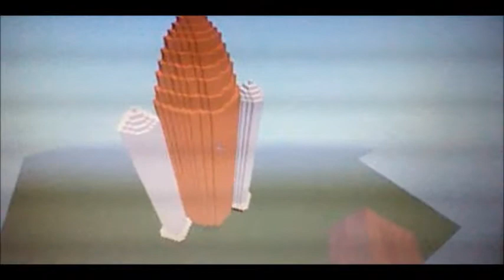Romain'sGaming #3: construction de ouf!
Construction de ouf !